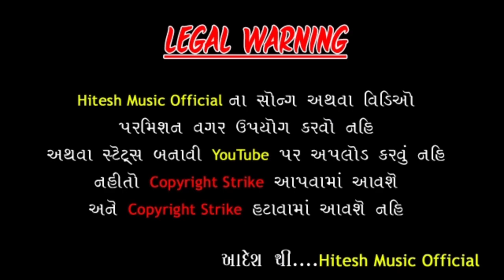ભાદરવે રણુંજામાં મેળો ભરાય ll Ranuja ma melo bharay ll HitesH Rathod ll Hitesh music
ખાસ નોંધ :-  અમારી મંજૂરી વગર આ ગીત ને કોઈપણ
ચેનલ પર કે ફરી થી ચેનલ મા અપલોડ કરશે તો copyright આપવા મા આવશે અથવા.. કાર્યવાહી કરવા મા આવશે. ???
Recording Mahakal studio
singar hitesh Rathod
Sahiyog. sailesh Rathod
Nirmta. HitesH

Notis 🚫☑️🚷📵👇

Copyright Problem Athva Koipan Issue Mate Contact Kare - Hitesh pagi

Only Song Uploading Karva Mate Contact Kare - HitesH pagi

 આવશે નહિ. આદેશ થી. લી. હિતેષ મ્યુઝિક

Hitesh Music Official - Bhadarve Ranujama Melo Bharay.
Now You can Enjoy this song " Bhadarve Ranujama Melo Bharay " on your Favourite  OTT mobile apps & also set as caller tune by clicking on below provided link.
Amazon Music
Digital Distribution by: Loglab Technology LLP.
So now share it in group !!!
DashmanewSong 2022
Dashma timli
dashma Garba
New timli 2022
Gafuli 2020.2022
Sanajy pateliy new Song
NoN stop timli
Mashup timli 2022
Suraj patel timli
Parul Rathva timli
Parul Rathva Mashup Timli Gafuli #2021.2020
Parul NoN Stop
Parlu express
tirgal express
suraj patel express
corona song